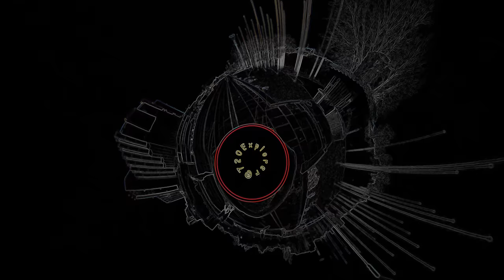Progressive Goa Trance 2017 Psy By Wire Cleaning Device (PSY VIDEO by 720Explorer)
Fluorotronik is a pure Goa trance compilation emphasizing high-intensity night time killers in the Tranceform Record style. Originally scheduled for release in 2005, it remained in the label’s vault for 12 years before emerging in 2017. With nine tracks from Finland, Sweden, Israel, and the U.K., this wide-ranging collection of lost classics is filled with entrancing melodies, twisted atmospheres, and adrenaline-fueled arrangements sure to make fluoronauts go wild on blacklight dance floors. Mastered by Tim Schuldt at 4CN Studios, Germany. Artwork by IMPSBL, Macedonia. Released by Tranceform Records, Finland.

Psy-By-Wire “Cleaning Device”
Written and produced by Jimmy Myhrman, Sweden

PSY-BY-WIRE (Jimmy Myhrman, Sweden). With the Psy-By-Wire project Jimmy combines his deep interest in electronics and computer programming with detailed sonic sorcery. These three skills are used to produce music that, he himself describes as “music that is meant to reproduce different moods and human feelings in a more artificial, more electronic, way”.

Video: 720Explorer 2017

This is an innovative brand new way for music visualisation! It is  enjoyable for viewing and represents thousands of frames per second of real urban environment. Perfect brain exercise that stimulates the association!

Street View PSY Video - Sofia Bulgaria